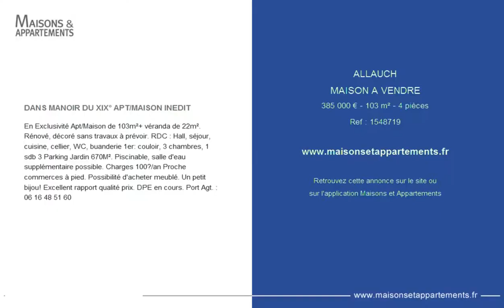ALLAUCH - MAISON A VENDRE - 385 000 € - 103 m² - 4 pièces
Référence : 1548719

DANS MANOIR DU XIX° APT/MAISON INEDIT
En Exclusivité Apt/Maison de 103m²+ véranda de 22m². Rénové, décoré sans travaux à prévoir. RDC : Hall, séjour, cuisine, cellier, WC, buanderie 1er: couloir, 3 chambres, 1 sdb 3 Parking Jardin 670M². Piscinable, salle d'eau supplémentaire possible. Charges 100€/an Proche commerces à pied. Possibilité d'acheter meublé. Un petit bijou! Excellent rapport qualité prix. DPE en cours. Port Agt. : 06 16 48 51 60

Cette annonce vous est proposée par l'agence L'EUROPEENNE DE L'IMMOBILIER